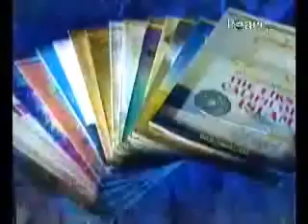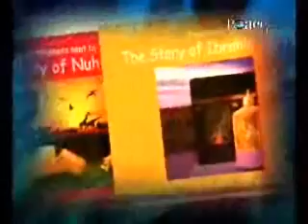Episode 03 Common Errors Committed by Muslims during Ramadhaan Part 1